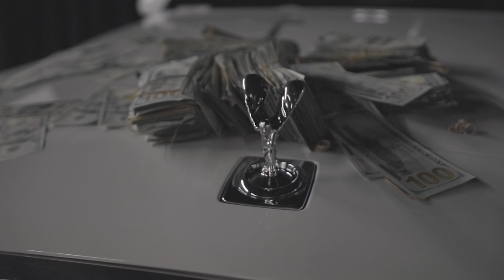Blacc Cuzz | First 48: Pandemic Pool Party Countdown | (Vlog)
Dream Big Empire rapper Blacc Cuzz recently threw the biggest pool party in Atlanta! Celebrating his bday was obviously a special occasion for the street kid turned CEO.